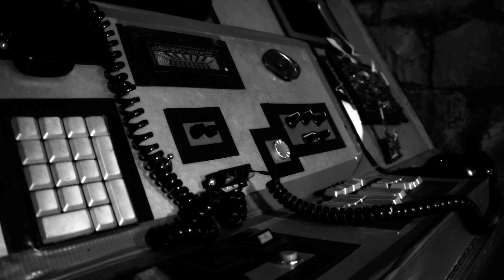VGuardián, trailer 1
Dos soldados abandonados en un búnker buscan la manera de sobrevivir mientras intentan establecer contacto con el exterior con la esperanza de ser rescatados.

Ficha Técnica
Director: Nicolás Meza Covacevich
Produc. Ejecutivo: Thiare Matthies
Idea Original: Fernando Lagos
Produc. General: Nicolé Gonzalez
Director de Arte: Javier Morales
Director de Fotografía y Cámara: Fernando Lagos
Iluminación: Rodrigo Price
Sonido Directo: Victor Manriquez
Montajista y Diseño Sonoro: Amaro Huiriqueo

VGuardián
Cortometraje Academico 2015
Duoc UC